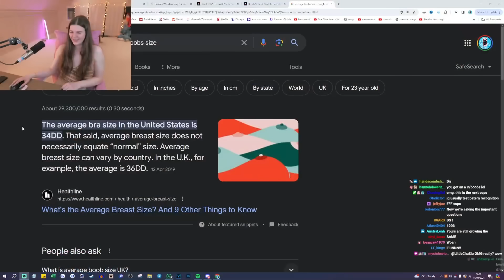Hey Google What's The Average Size of B👀BS?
🔸 *STREAM TITLE:* ✨Twitch Chat Got Me A House✨ !socials

🔹 *LINKS:*
F1nn5ter: